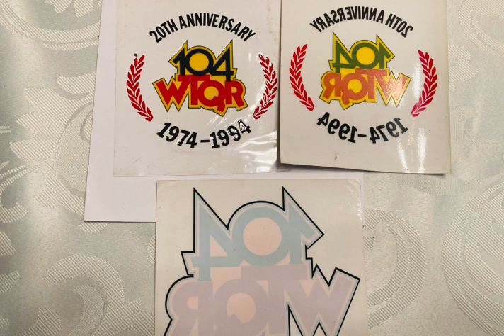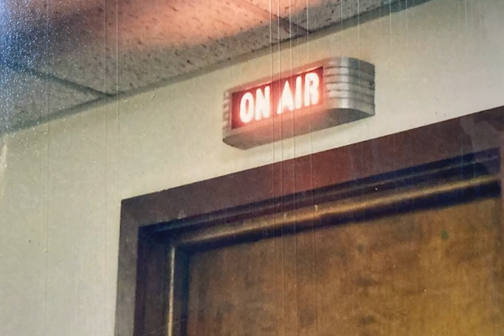Melanie Michaels 104.1 WTQR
The queen of midday's in my book, Melanie Michaels on WTQR. Funny story in this video, listen for Melanie to mention to Ruby Heath at the collection bureau (That's my mamaw).

Melanie used to give shout outs to workday listeners. Ruby called Melanie after I did and she mentioned a hello to me. Melanie not knowing we were related. Ruby used to listen to WTQR at work everyday and had it on in the office. This was taped around the mid 90's.

I am glad I caught this memory. I wish Melanie was back on air somewhere!
I've got other WTQR videos on my channel, please search around for them and enjoy! This station kicked ass back in the 80's and specially the 90's! Now they have been re-branded as "Q104"